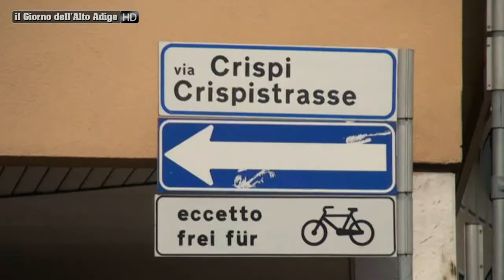Bolzano: spaccata nella notte all’officina grafica di via Crispi